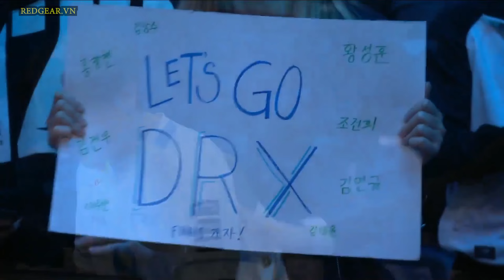PYOSIK COSPLAY ĐIỆU NHẢY KINDRED ĂN MỪNG CHIẾN THẮNG